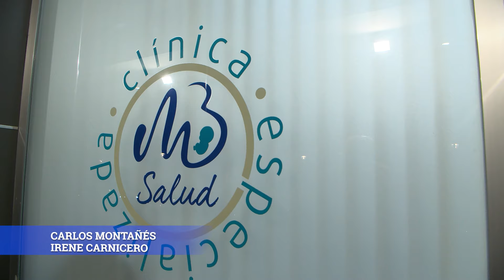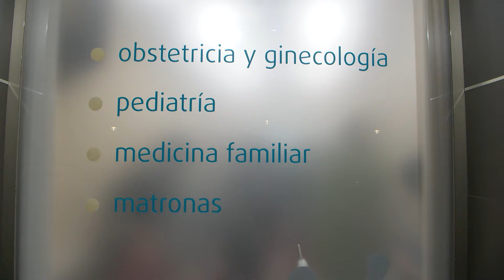Inauguración Clínica MB Salud Tomelloso